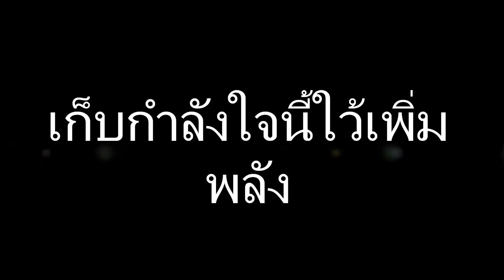ให้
อัณ